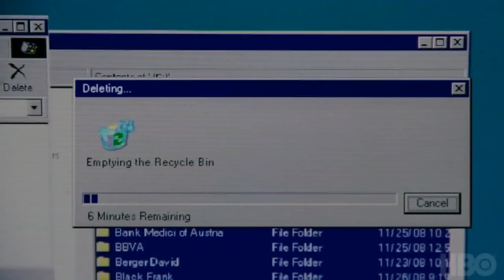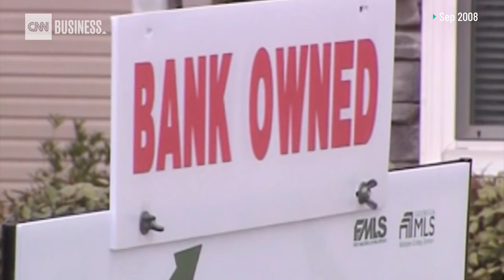ТОП 10 ФИЛЬМОВ ДЛЯ ТРЕЙДЕРА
✋На связи Ярослав Мудрый и я приветствую тебя трейдер на своем ютуб канале Мудрый Блог. Данный канал о трейдинге, инвестициях и форекс брокерах. Здесь, я передаю свой многолетний опыт торговли и раскрываю секреты успешного трейдинга.
Пришло время развлекательного контента! В этом видео вы узнаете про том 10 фильмов, которые связаны с трейдингом. Данные фильмы помогут вам больше окунуться в мир трейдинга.

✅Мой телеграмм: @yarikoligarh